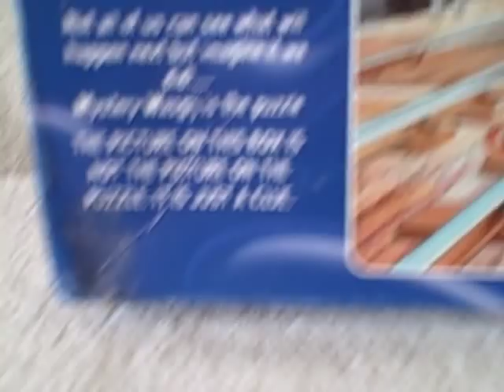1000 Piece Holdson Jigsaw Puzzle Mystery WASGIJ ? used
For sale a used 1000 piece jigsaw puzzle. Puzzle is in good shape but the box is rough. This item is for sale.
PUZZLE TYPE : Holdson
NUMBER Of PIECES : 1000
MEASUREMENTS : 27 inches (68.58 cm) by 19 1/2 inches (49.53 cm)
TITLE : Mystery Wasgij ?
AGE GROUP : 12+